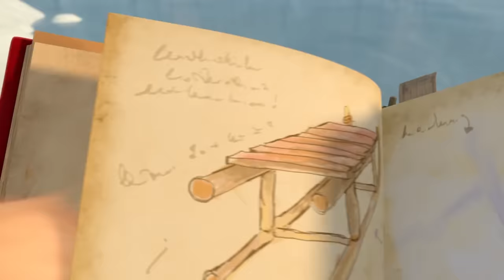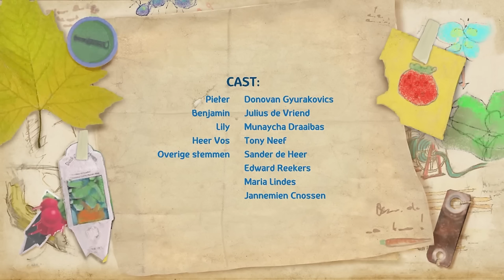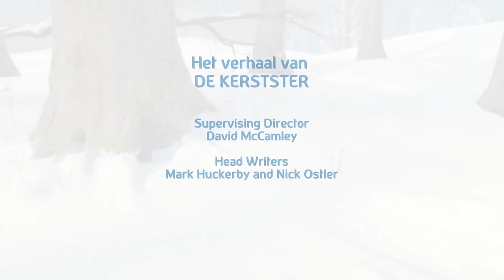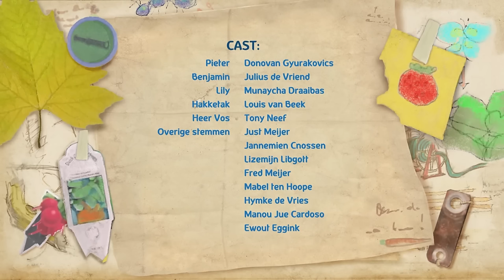DE LEUKSTE KERST AFLEVERINGEN VAN PIETER KONIJN 🐰 | COMPILATIE ✨ | Nederlandse Kinderseries | MojiTV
Het kleine ondeugende en charmante konijntje Pieter is altijd weer op zoek naar spannende avonturen samen met zijn vrienden Benjamin en Lily. Pieter Konijn wil net zo slim en grappig worden als zijn vader. Met een gids op zak waarin alles staat wat je nodig hebt om een goed konijn te zijn en de hulp van zijn vrienden is Pieter klaar voor veel nieuwe ontdekkingen.

Afleveringen:
- Het Kerstavontuur van Pieter Konijn
- Het Verhaal van de Spectaculaire Slee
- Het Verhaal van de Kerstster

Hoi allemaal. Leuk dat je er bent! Wij zijn MojiTV hét nieuwe kinderkanaal in Nederland met leuke kinderseries van nu en vroeger. Naast YouTube hebben we ook op Amazon een eigen kanaal waar je nog veel meer kinderfilms en series kunt vinden.

Dit is het officiële YouTube kanaal van MojiTV.